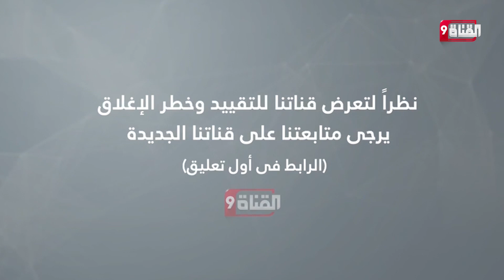مستشار أفغاني: ادعموا الشعب الأفغاني المتضرر من الزلزال عن طريق هذه المؤسسة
Nilesat (النايل سات): 11603 أفقي